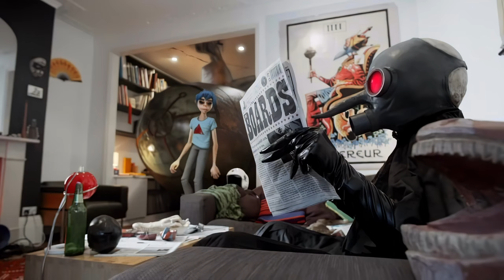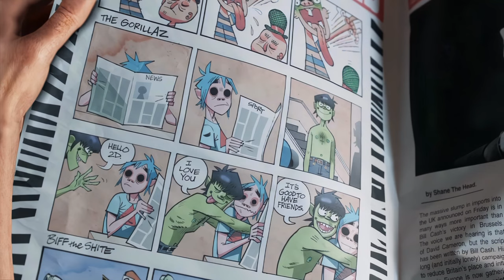Gorillaz - Do Ya Thing (4K 60 fps)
Download EP From my band - Grunge/Punk

Te invito a mirar visuales de mi banda